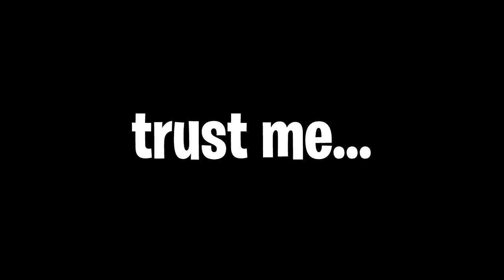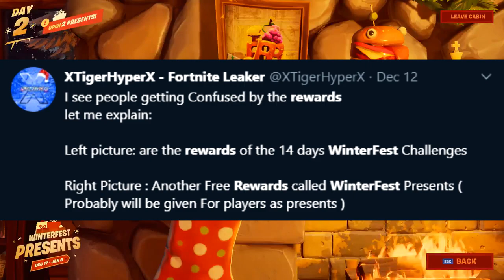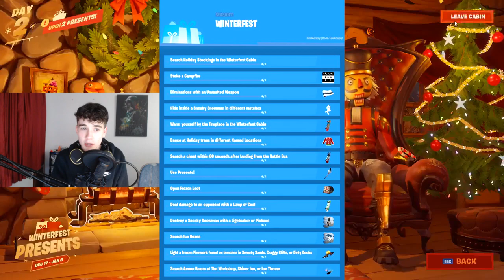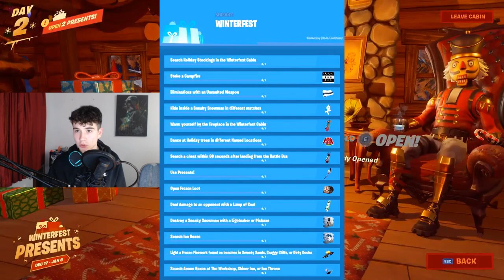How To Get FREE WINTERFEST CHALLENGES (RELEASE DATE) Fortnite FREE REWARDS (14 Days Of Christmas)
Today I talk about the new fortnte 14 days of winterfest event where they give out free christmas rewards every day including gliders, pickaxes, wraps and more. The event starts in fortnite tomorrow.